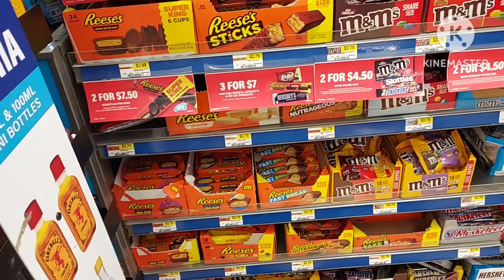Reese's Mounds Hershey's M&M's York Heath 🍫 Milky Way Crunch Whatchamacallit